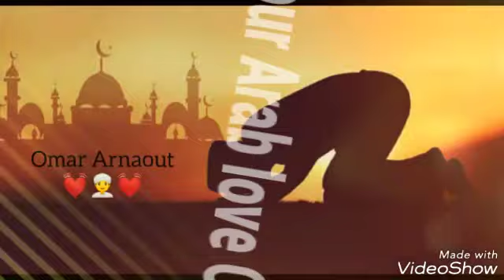عش وسعداء أن الله معك للخير والشر.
🎶 Like this track? Add it to your favourite Youtube/Spotify/Apple Music playlist!

⚫Omar Arnaout album is available on all digital stores, by choosing your favorite store you can buy/stream it!